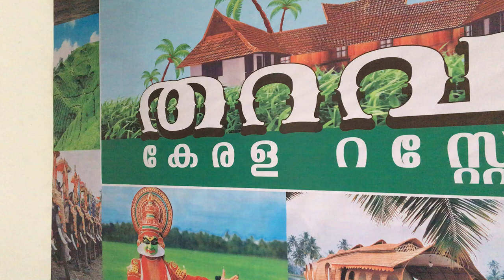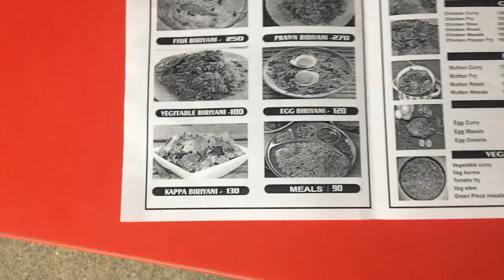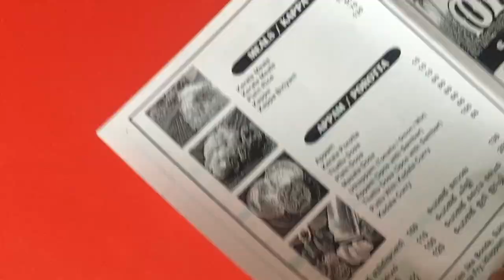THARAVADU KERALA RESTAURANT INA MOHAN SINGH MARKET || TRIPCI VLOG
Travel Vlog by tripci vlog